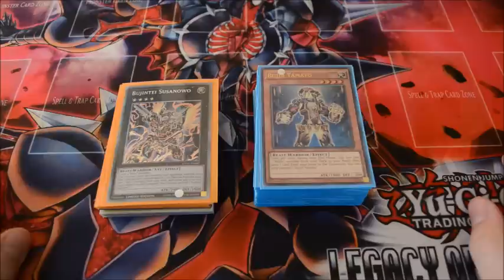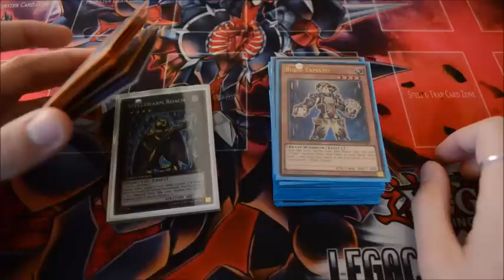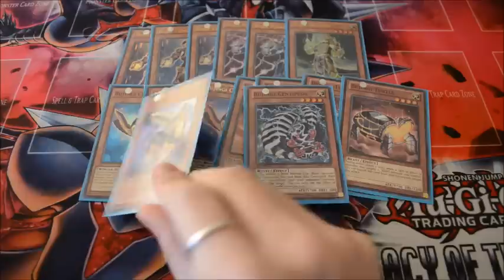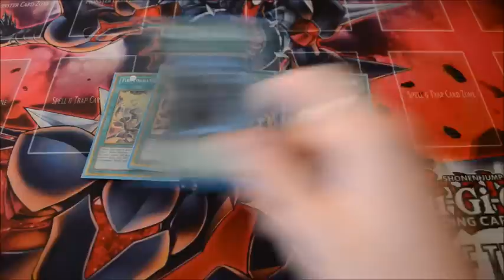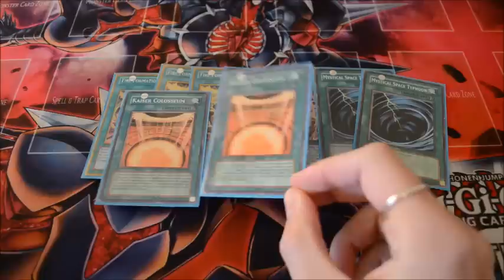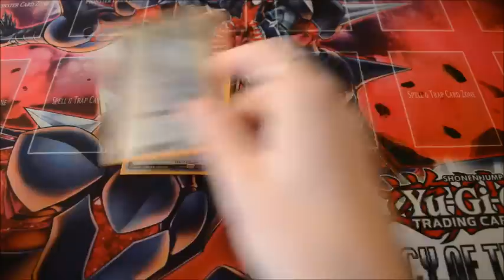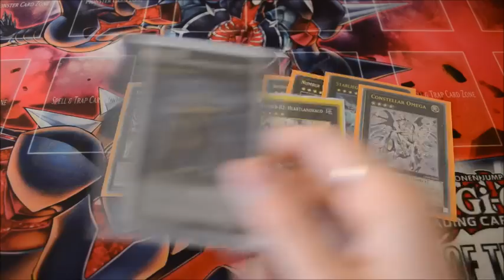Bujin Deck Profile 1.1.2015 - Yugioh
Merry Christmas everyone! Hope you've had a great year and this time we're looking at how I decided not to spend lots of money on my Bujins so they're still loads of fun, if a bit less competitive.